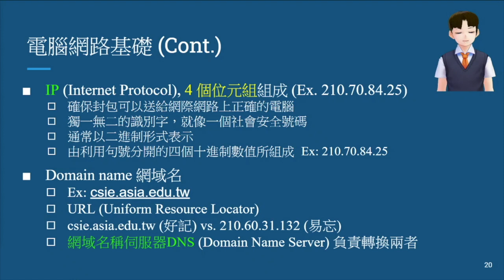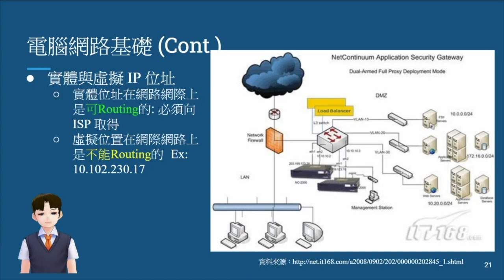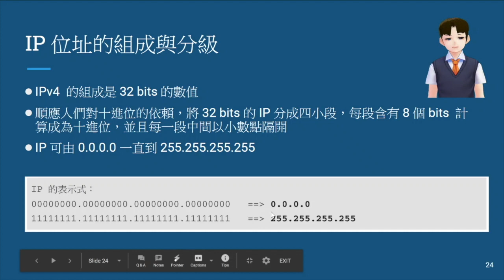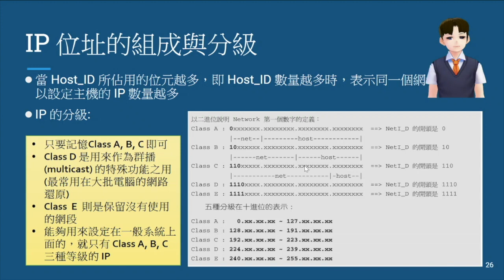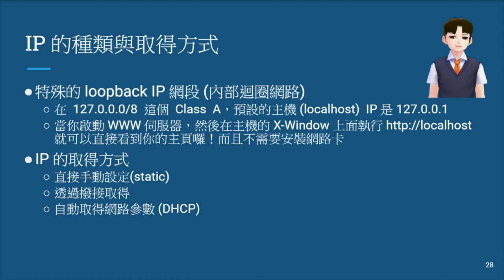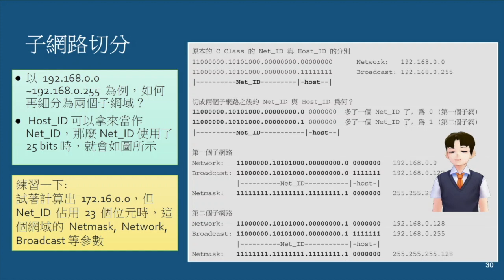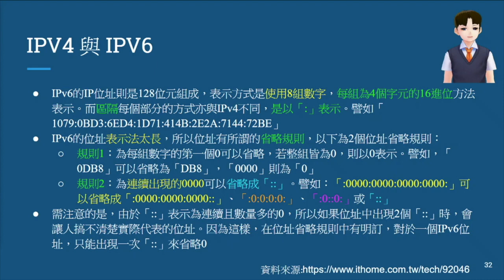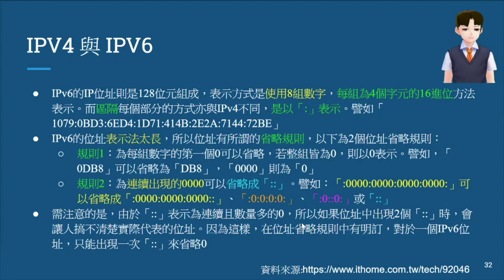06 伺服器建置與管理----網路基礎概念 (3/4)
本影片介紹網路通訊中 IP 分級，IPV4與IPV6